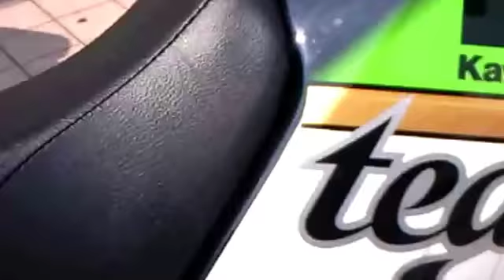Kawasaki KSR110 川崎重工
ＴＥＬ＆ＦＡＸ０７２－３６１ー３１７１
Triumph (Triumph) is the motorcycle production sale company which assumes the U.K. a foothold (a maker). In addition, the best company seat which has been cultivated since three cylinder engines and the debut that speed triple that is the one of the oldest classes, it are powerful for a motorcycle production sale company operating for 14 years is the ultimate street fighter who let aggressive handling fuse now. I equipped it with the front brakes which adopted a handstand fork of the black alumite finish, テーパードハンドルバー made by マグラ, four product made in ブレンボ radial pod calipers newly in the model in 2008.

The charm degrees such as a radiator and the rear sub frame of a new design, an LED rear light improve more. The speed triple right made a position as the factory street fighter an immovable thing now.

Kawasaki / 250TR (a にひゃくごじゅう tea are) is the car model of the light 2 motorcycle Kawasaki Heavy Industries (Kawasaki) produced it in the past or it produces it now and sells.
A summary

The appearance resembles a past car model, an existing car model by the same car model name, but the directionality is different. The past car model is the car model that I appear as a pure dual soft-headed pass type and boasted of high efficiency to for those days, but the act car model is the on road motorcycle which imitated only the appearance of a past car model, and the real bad road run performance is not high.
250TR
Kawasaki / 250TR(The second generation / cab specifications)

250TR of the second generation is announced by Tokyo mortor show of 2001, and it is sold from January, 2002.

The basic appearance is yearning for the old days-like to hark back to a dual soft-headed pass type of 1970's, but it is done with the simple appearance. A completely newly-designed frame does not have a steering wheel and decoration, a rev counter harking back to past 250TR and attaches a caramel block pattern tire of the size called rear wheel 110/90-18 to neat instruments, 7L in capacity only of a speedometer and various warning lights and fuel tank of the on the small side, front wheel 90/90-19.

The engine is equipped with four air-cooling stroke SOHC2 valves single cylinder of 249cc cubic centimeter displacement and becomes the brothers car model that is substantial if Estrees equipped with a similar engine is unpleasant. The long stroke of piston stroke 73mm is the longest in the domestic existing 250cc class and shows max power 14kW/19ps, greatest torque 18Nm to cylinder boa 66mm.

If Estrees of the engine similar than 2007 is unpleasant, it is changed of an intake method from a carburetor to fuel injection together and improves the greatest torque to 19Nm. In addition, in the details, the change to narrow steering wheel width was performed.